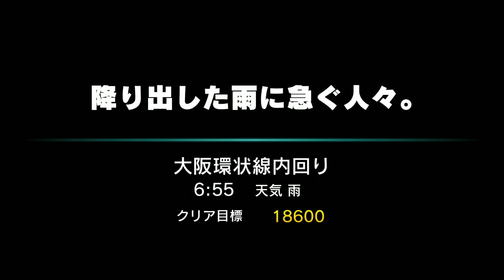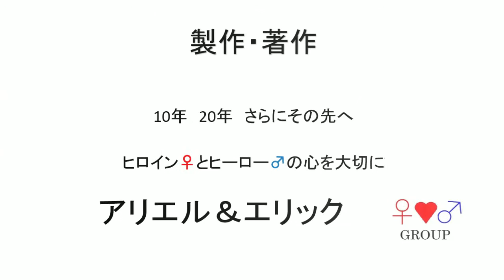電車でGO!! 初級 大阪環状線 桜ノ宮～大阪 323系 降り出した雨に急ぐ人々。 Ｂy プラレールアリエリループライン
電車でＧＯ！！のゲーム実況動画です。

大阪環状線に関する関連動画↓↓↓

「LOOP 大阪環状線103系＆323系の新品プラレール開封とぼてぢゅうのモダン焼きを食べながらレイアウト走行してみた」

「【プラレールアリエリループライン】大阪環状線323系をフル編成にしてみた」